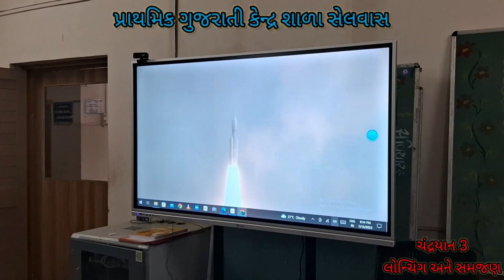chandrayaan 3 launch | school level | celebration